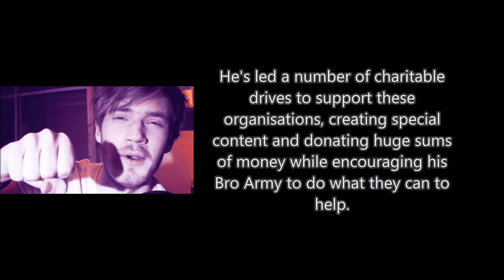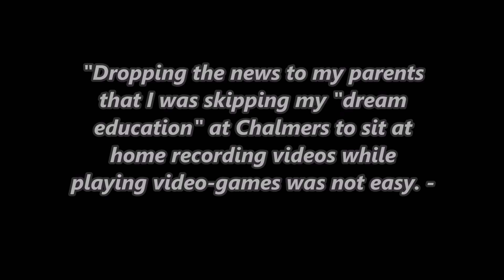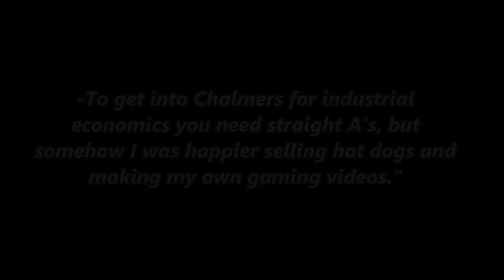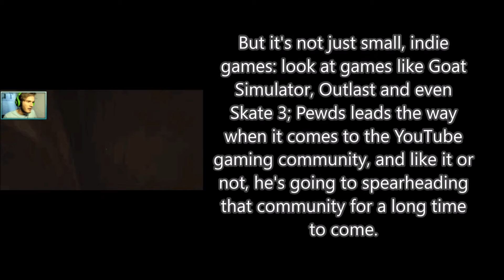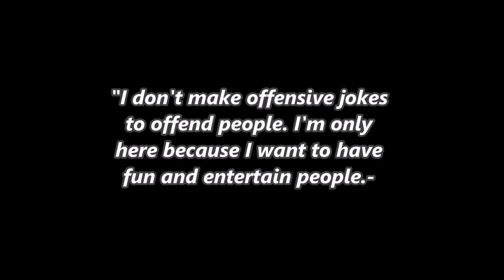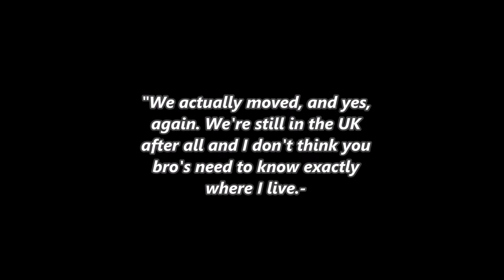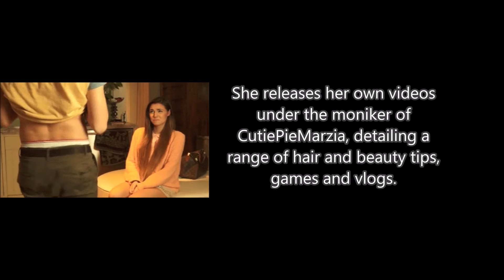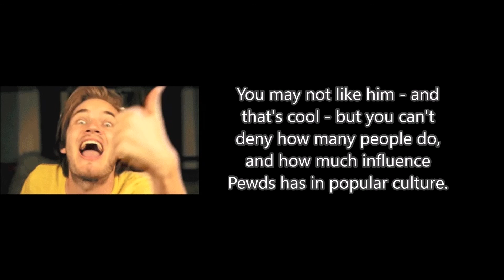10 Things You Didn't Know About PewdiePie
10 things you didnt know PewdiePie
Do you have any suggestions about what we can make our next top 10 about?

We here at Mister Random wants to bring you the most informative, fascinating and engaging top 10 videos on YouTube.
Don't be a stranger, drop us a line in the comments and let us know which videos you'd like us to make next or if we missed out any amazing facts. We really do enjoying reading everything you have to say.

Vocals by Ago Teppand a.k.a. Sethh from Cartoon
Additional backing vocals & adlibs by Rosanna Lints from Würffel
Want some intresting, funny and random facts? Then follow us for daily tweets and also makes sure to follow our youtube channel for more random facts!

We hope you having a great day!

- Mister Random